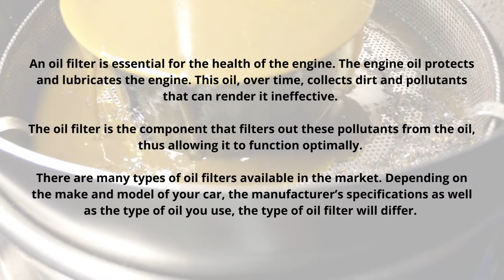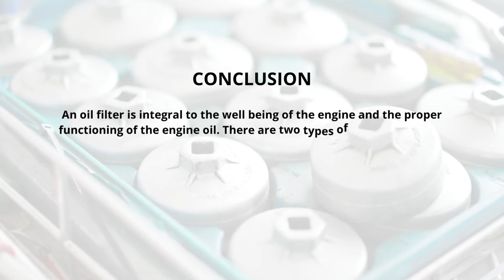Types of Oil Filters - Which one should you choose!!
An oil filter is essential for the health of the engine. The engine oil protects and lubricates the engine. This oil, over time, collects dirt and pollutants that can render it ineffective. The oil filter is the component that filters out these pollutants from the oil, thus allowing it to function optimally. There are many types of oil filters available in the market. Depending on the make and model of your car, the manufacturer’s specifications, as well as the type of oil you use, the type of oil filter, will differ.

In this video you will learn about:

00:00 - Types of Oil Filters
00:17 - ARE THERE ANY DIFFERENCES IN OIL FILTERS?
00:29 - FULL FLOW OIL FILTER
00:42 - CARTRIDGE OIL FILTER
00:44 - SPIN ON OIL FILTER
00:47 - SECONDARY OIL FILTER
01:00 - SPINNER OIL FILTER
01:05 - MAGNETIC OIL FILTER
01:15 - IS THERE REALLY A DIFFERENCE BETWEEN OIL FILTERS?
01:20 - WHY ARE THERE SO MANY DIFFERENT OIL FILTERS?
01:30 - Conclusion